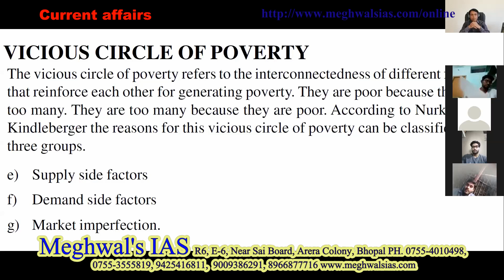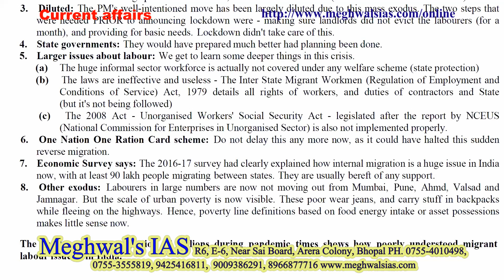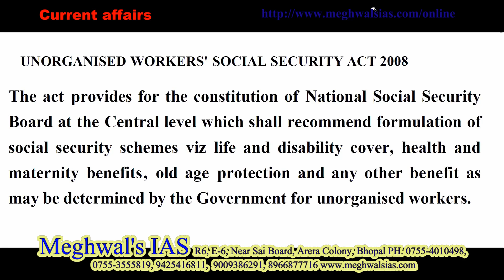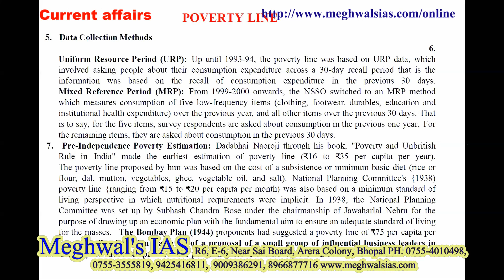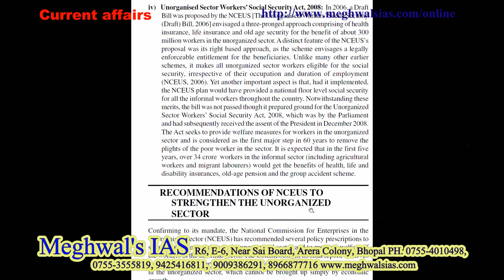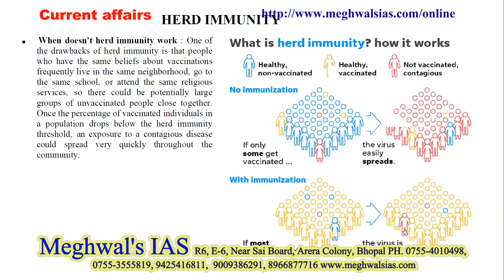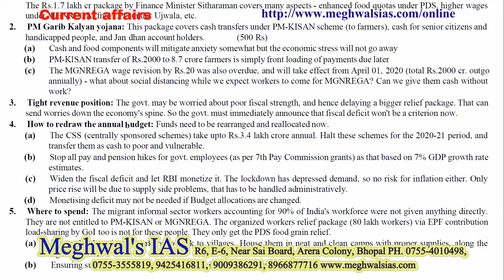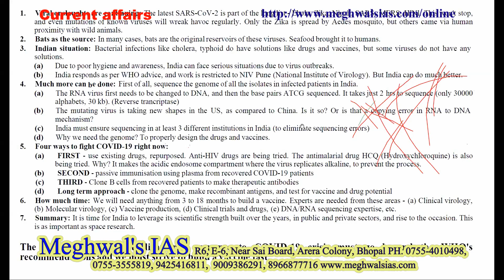Current affairs - Pre+ Mains+ Interview - Lecture 5 ~ Pro. Purushottam Meghwal